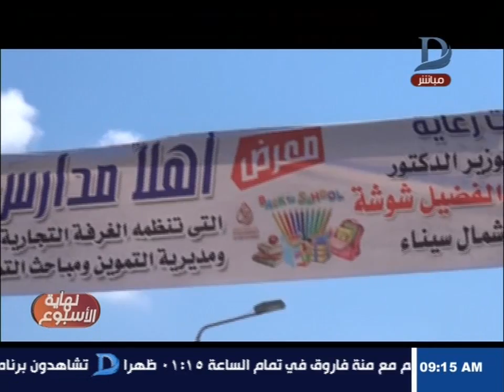نهاية الاسبوع | محافظ شمال سيناء يفتتح معرض اهل مدارسنا بالعريش